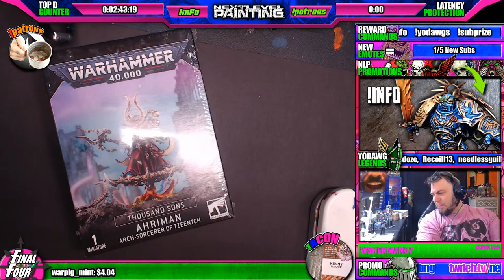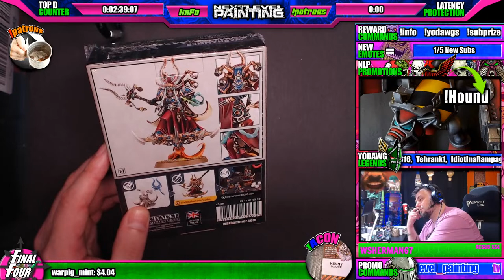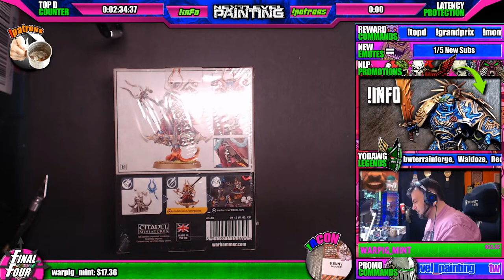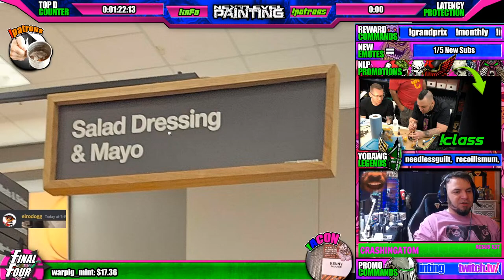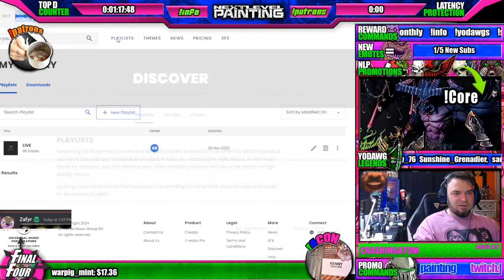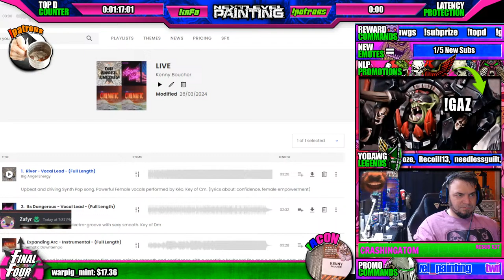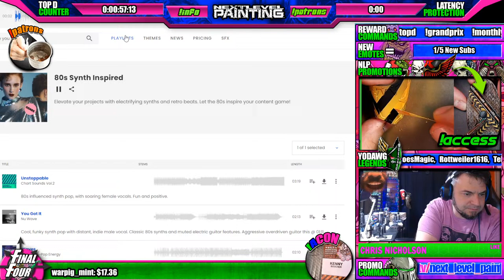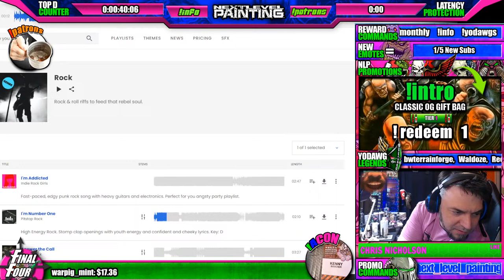Adepticon in The Past | Long John Silver is The Future